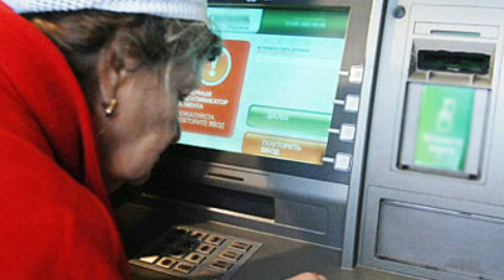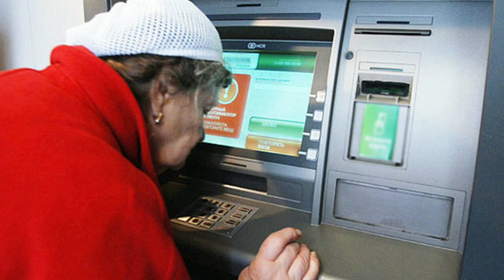Hansı hallarda 65 yaş tamam olduğu halda işləmək olar? - HÜQUQİ YARDIM